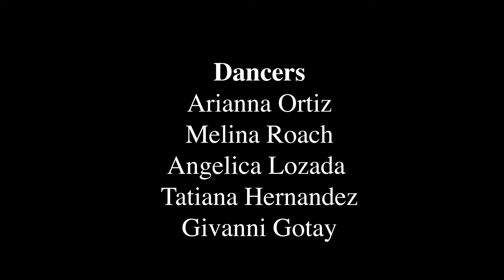"The Unveiling"- Dance film by Unveiled Productions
Directed and Choreographed by @melissamgotay
Film Production by @gotayentertainment